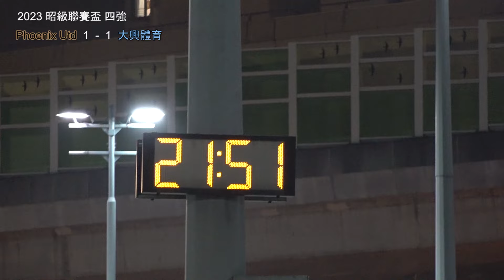★昭聯四強 Phoenix Utd VS 大興體育